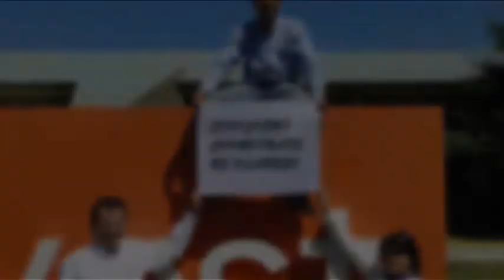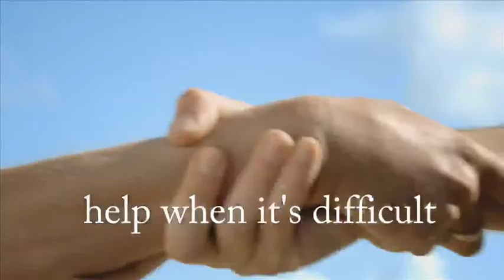MARİNE HARVEST TURKIYE HAYALIM